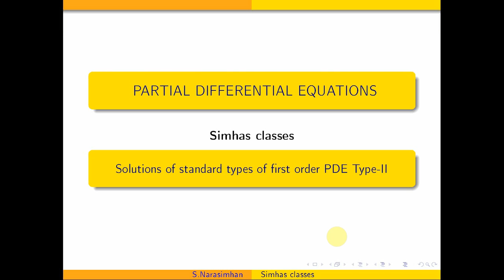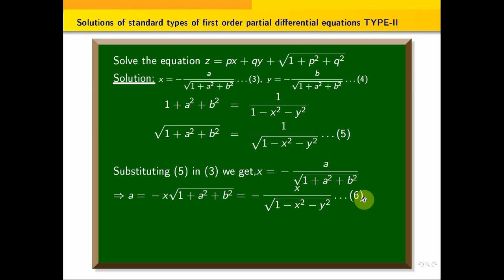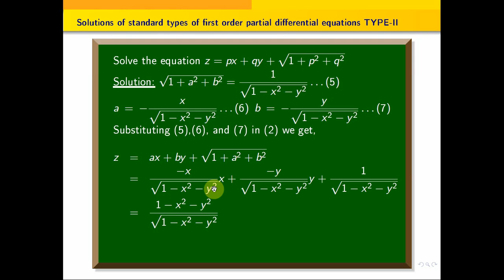TPDE || Solve z=px+qy+\sqrt{1+p^2+q^2}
In the following google drive link,  you can down load Transforms and Partial Differential Equations Subject Important Question pdf
In the following link, I have explained the how to solve the difference equation by an example.